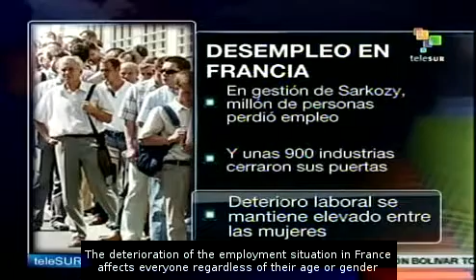Unemployment rate is increasing in France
During the month of March, more than 16 thousand people have lost their job in France.  In this country there are now around 2.8 million people who are unemployed. teleSUR